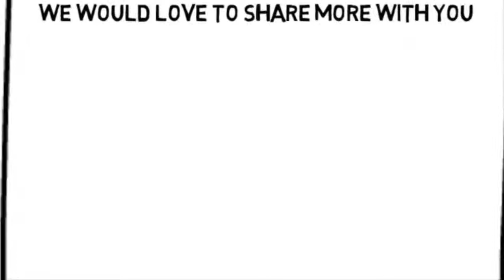Handyman Video Marketing Webcommercials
will create a whiteboard, video, animated and voice over commercial that will set you apart and show you as the professional you are. Plus we can set up your website, enhance your existing website, allow you to create a following in your niche market and can even make you the authority you should be seen as. Go ahead and check us out, before your competition does.

At Social Biz Flow helps you increase profits with effective Social Media marketing strategies. Covering Facebook, Twitter, Pinterest and Tumblr marketing strategies for your business.

Find out more about how the Social Biz Flow can help you with your business growth.

You will also find us when you are looking for:
Facebook Marketing Company Miami
social media agency Miami
social media marketing companies Miami
facebook marketing Miami
facebook marketing agency Miami
twitter marketing agency Miami